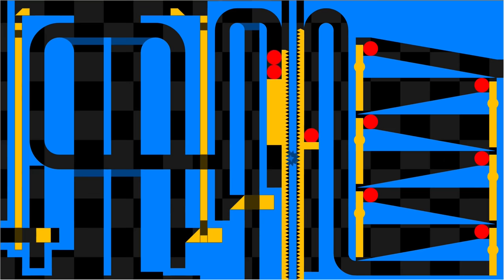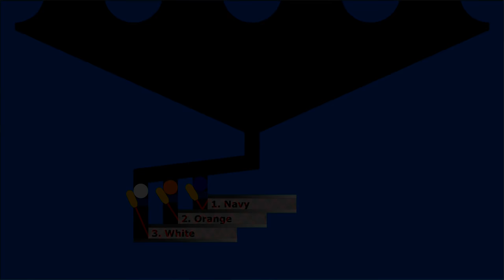Chain Reaction - Marble Race in Algodoo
*This time, the system that eliminates 24th place is not be applied.

[Marbles]
1.Red
2.Orange
3.Yellow
4.Lime
5.Cyan
6.Blue
7.Purple
8.Magenta
9.Maroon
10.Brown
11.Olive
12.Green
13.Teal
14.Navy
15.Indigo
16.Salmon
17.Tan
18.Mint
19.Lavender
20.Pink
21.White
22.Gray
23.Rainbow
24.Monochrome

[App]
Algodoo

[Music]

1.

2.